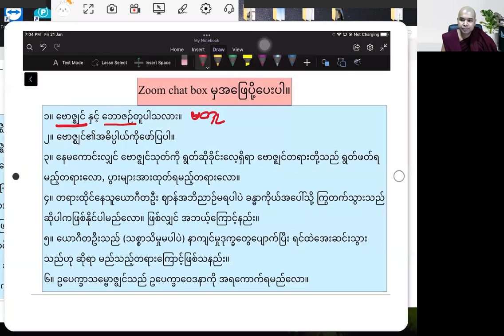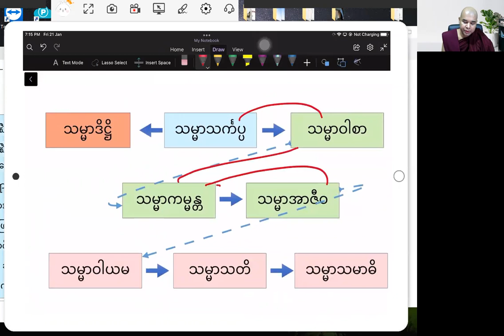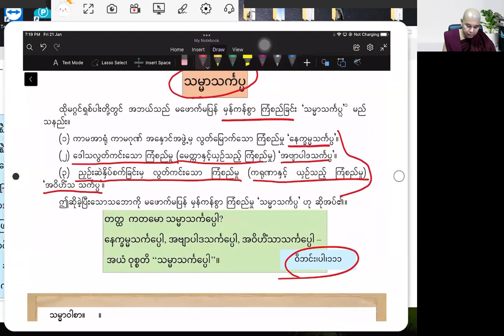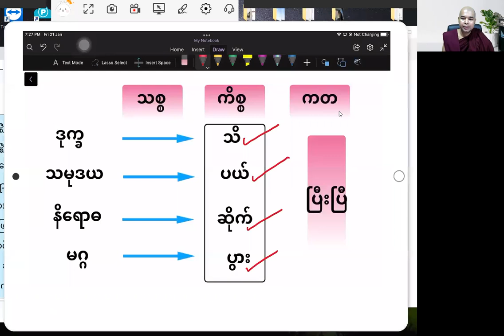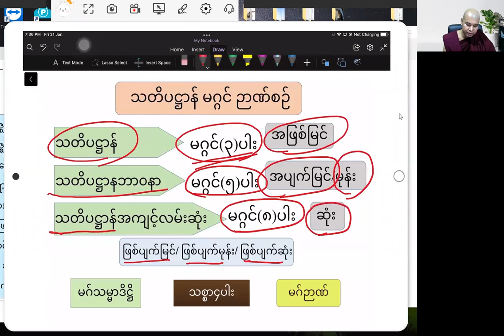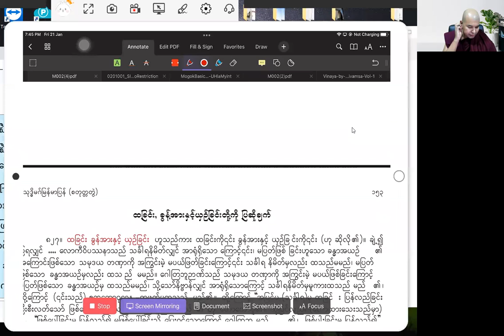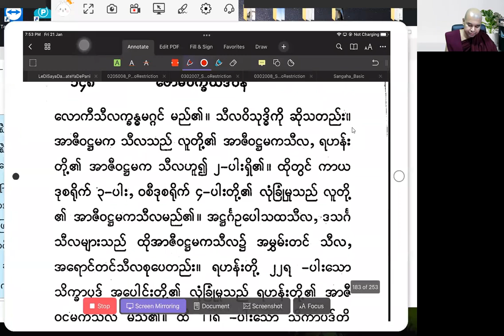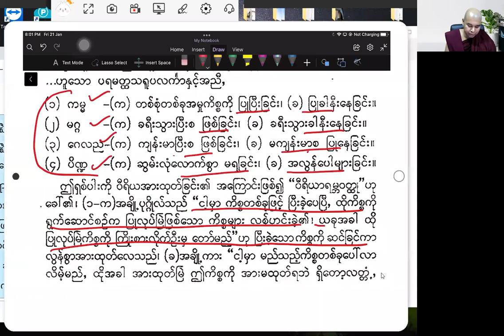ဗောဓိပက္ခိယတရားသင်တန်း Day-7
📌  #(ဆ) မဂ္ဂင်(ဂ)ပါး။
       မဂ္ဂ= ကိလေသာကို ပယ်သတ်ကြောင်း နိဗ္ဗာန်သို့ ရောက်ကြောင်းဖြစ်သောတရား။
       အင်္ဂ= အစိတ်အပိုင်း။
       မဂ္ဂ+အင်္ဂ= မဂ္ဂင်္ဂ= မဂ္ဂင်
ပညာမဂ္ဂင်(၂)ပါး= သမ္မာဒိဋ္ဌိ(အသိမှန်, အမြင်မှန်)၊ သမ္မာသင်္ကပ္ပ(အတွေးမှန်)။
သီလမဂ္ဂင်(၃)ပါး= သမ္မာဝါစာ၊ သမ္မာကမ္မန္တ၊ သမ္မာအာဇီဝ။
သမာဓိမဂ္ဂင်(၃)ပါး= သမ္မာဝါယမ(ဝီရိယ)၊ သမ္မာသတိ၊ သမ္မာသမာဓိ။
       ပညာမဂ္ဂင်(၂)ပါးနှင့် သမာဓိမဂ္ဂင်(၃)ပါး ပေါင်း (၅)ပါးကို ဝိပဿနာမဂ်၊ လောကီမဂ်၊ ပုဗ္ဗဘာဂမဂ် ဟုခေါ်သည်။